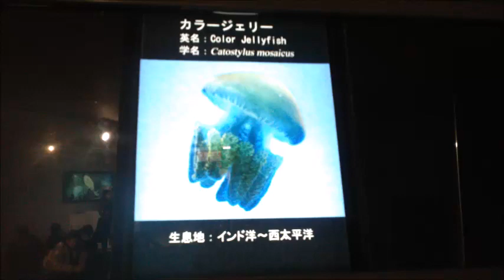カラージェリー@鳥羽水族館20240201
念願だった鳥羽水族館に行ってきました！